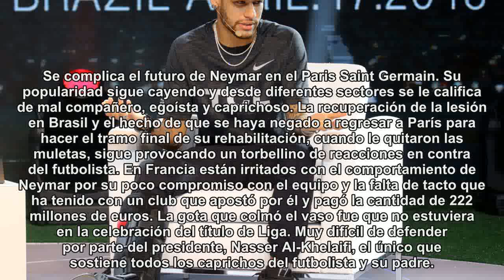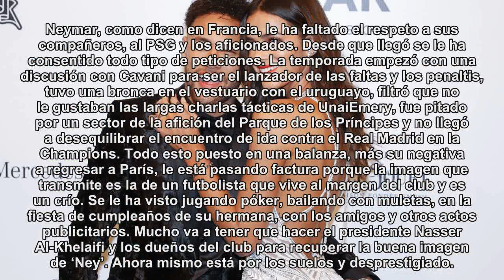La imagen de Neymar cae por los suelos en Francia y el PSG tomará medidas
Su popularidad cae en picado y hasta los Ultras califican su comportamiento de indecente e irresponsable.